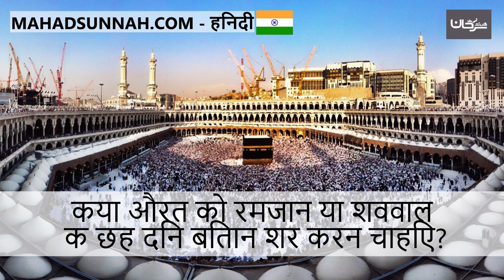क्या औरत को रमजान या शव्वाल के छह दिन बिताने शुरू करने चाहिए هل تبدا المراه قضاء رمضان او ست شوال